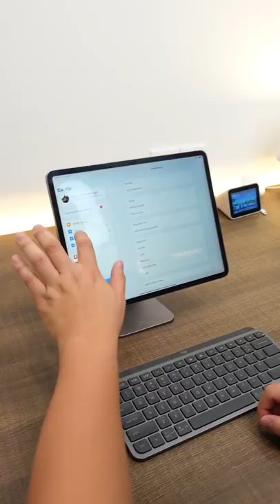Đế dựng iPad 1tr1 hít nam châm